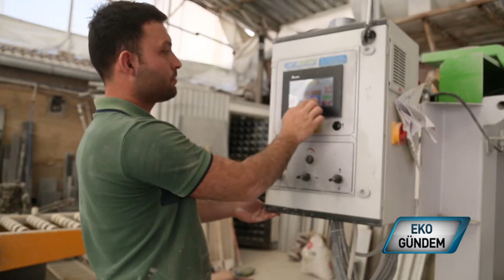Okka Mermer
Doğal taş kullanıldığı her alanda estetik bir görünüm yaratıyor..  Konya’da 1990 lı yıllara dayanan tecrübeyle 2012 de şirketleşen Okka Mermer'in memnuniyet garantili iş anlayışı, hızı ve taahhütleri zamanında yerine getirme hassasiyeti, projelerde tercih edilmesini sağlıyor.